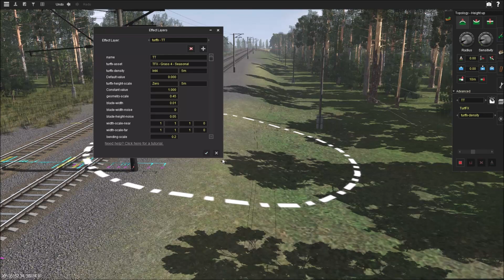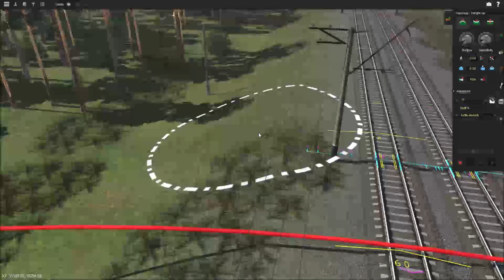Goodbye spline grass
Go to the sample card and write down the field values on a piece of paper, then change the value on your route